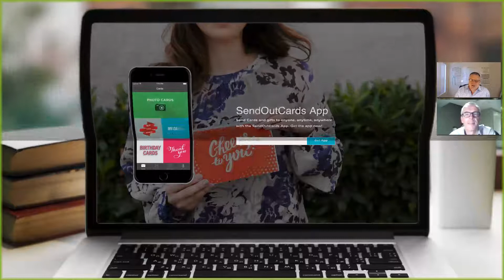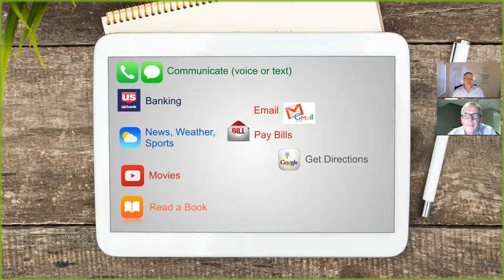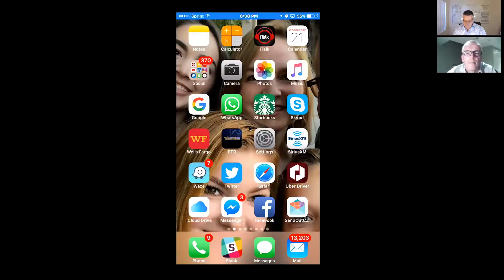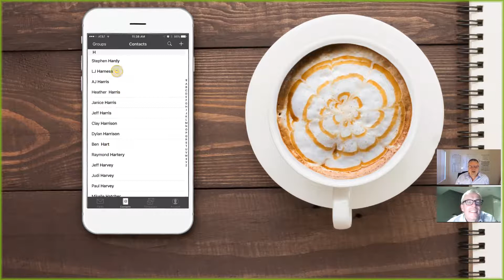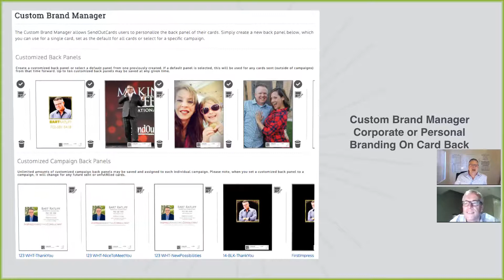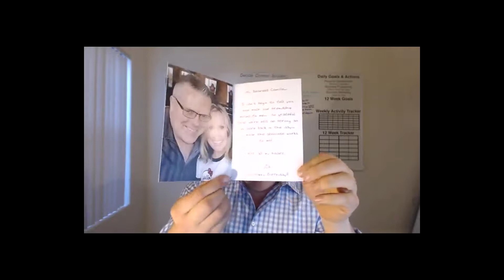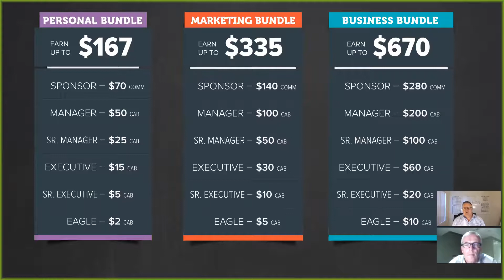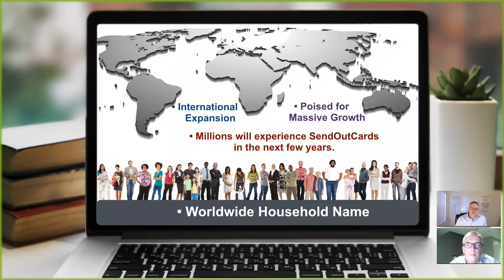Matt Scherb and Bart Ratliff Share The Power of The SendOutCards Opportunity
Join SendOutCards Executives Matt Scherb and Bart Ratliff for their take on the SendOutCards Opportunity!